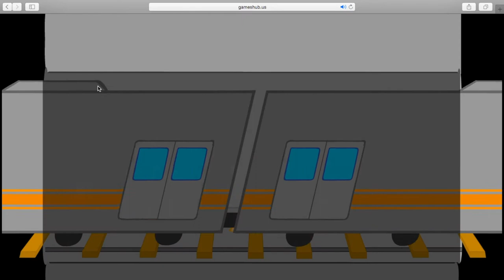Break The Bank | Shortest Game Ever!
Shortest. Video. Evvveeerrrrrrr!